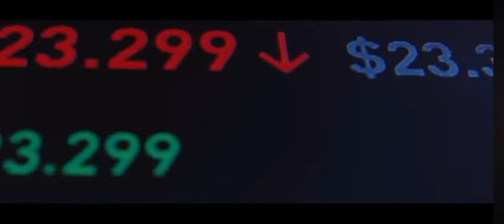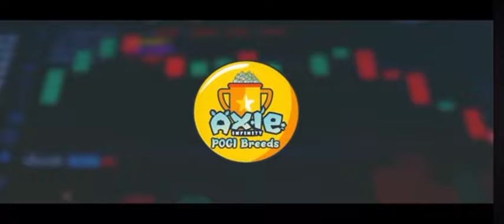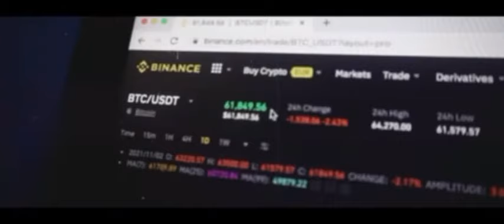INTRODUCTION TO THE WORLD OF PEFAS NEW NFT GAME.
"World of P.e.f.a.s".🌐

Ito ay isang NFT game na-kung saan maaaring kumita ang mga players mula sa kanilang mga saka at pagbenta ng mga Pananim sa loob ng "World of Pefas".🗞🗞

May roon mga bagay na dapat i unlock para maka pag simula ng larong ito;
-Farmhouse
-Farmer
-Land slots
-seed/s
(Optional on the first season)
-fence
-Pet/alagang hayop

May 2 types of land sa loob ng laro:
1. Upper Land
2. Lower land

Mayroom din 8 types of seeds na pwedeng itanim at naka base dito kung mag kano ang pwedeng kitain mo sa pananim mo;
1.palay/grain
2.singkamas
3.talong
4.Sigarilyas
5.mani
6.bataw
7.patani
8.kind

-Ang “Farm House” ang mag sisilbing tahanan at imbakaninventory ng mga “Farmer”,kagmitan, buto,at iba pa; ang farmers ang mag sisilbing taga “harvest” ng mga “crops” o mga pananim, ang crops ay macoconvert sa ating official coin/token na tatawagin natin “PFS” or pogi farm savings, ang kada isa nito ay nag kakahalaha ng 3-10peso na sa kasalukuyan ay nag kakahalaga ng humigit kumulang $25, kapag ito ay na launch na! Stable ito dahil hawak natin ang ecosystem at perfect ang burning and minting na nakadesign sa systema nito.

-pag nabili mo na ang sarili mong farm, wala kang ibang gagawin kundi mag tanim ng mag tanim, dahil life time mo na itong pakikinabangan at kumita ng “PFS” na may karampatang “true value” sa world market na pwedeng ipapalit sa iba bang crypto token partners at pati narin syempre sa php currency natin dito sa pilipinas, “imagine mo mag tatanim ka lang pag ani mo pera na” tatamarin kapa ba mag tanim? At hindi lang iyon mag kakaroon din ito ng “battle system” na kung saan kelangan mong depensahan ang naturang “farm site mo” at pwede karin umatake,  tatawagin natin itong “ Battle Realms” may karampatang reward ang mananalo sa battle, gayun nadin sa pag depensa!

Ang iba pang detalye ng WOP NFT ay ilalabas namin sa mga susunod na linggo at susunod na buwan.

Ang developer ng WOP NFT game na ito ay ang WORLD OF PEFAS na nakabase sa UK at katulong ng expert indian developers.

Ang buong konsepto ng WOP NFT ay hango sa totoong kabuhayan ng ating mga filipino ancestors, noong lumang panahon na “magaling tayo mag saka at makibaka sa buhay kaya dinala natin sa modern world para naman mabaliktanaw natin ang kagandahan at kasiyahan ng nakaraan.
11:11🙏🏼